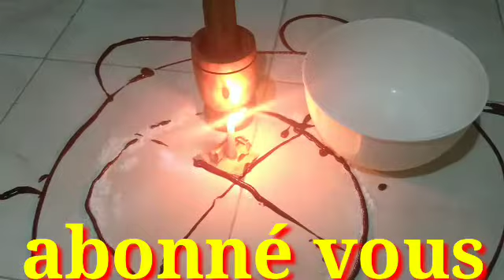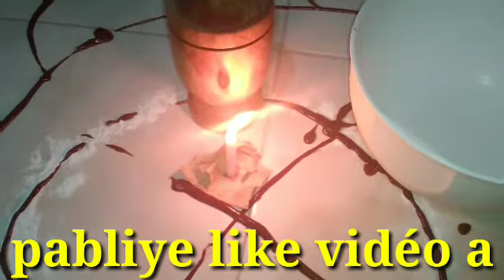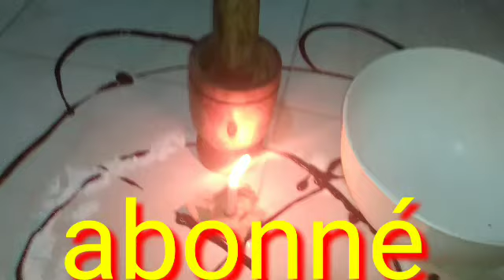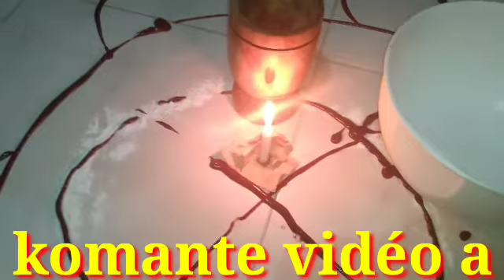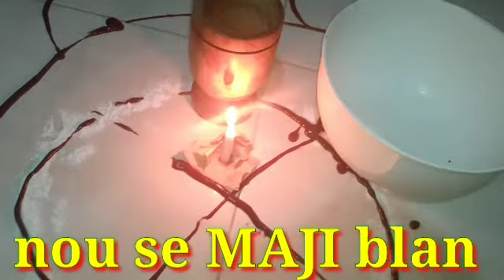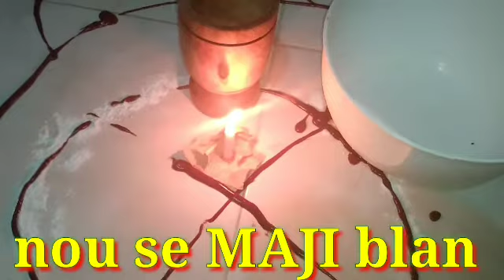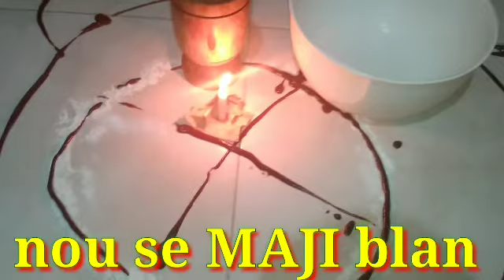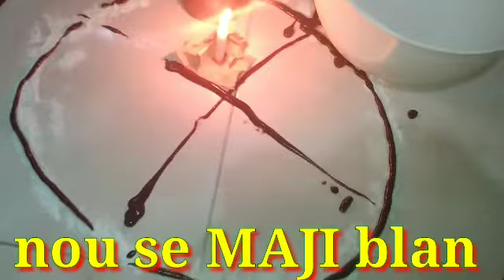MEN KOMAN POU TRETE YON MOUN KI PRAN NAN KOUT POUD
1) Yon pilon 9
2) Yon ki vet blan
3) siro kann
4) poud bebe
5) 7 citron
6) 7 Têt lay violet
7) Yon boutey kola résin
8) on pake 3 zom for
9) échalotes matin
10) fey met siyin
11) Yon kalbas vet

Siw renmen travail la like KOMAN te ok

reset pou ATIRE Moun vin achete nan BIZNIS OU

reset si MEN naj ou enceinte ou bezwen konn si se pou ou 👇👇👇👇👇👇👇👇👇👇👇👇👇👇👇👇👇👇👇👇👇👇👇👇

MEN 3 MO KAP ANPECHE MAJI antre sou ou